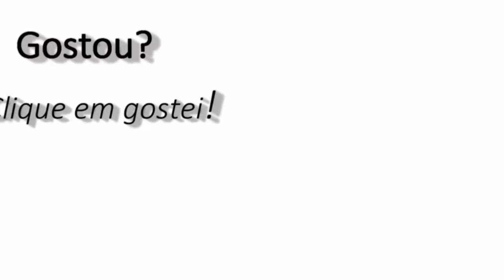Rachador de toras a gasolina de alta velocidade RTG 05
Produção de 15 m³ de lenha rachada por dia com motor a gosilna de baixo consumo.